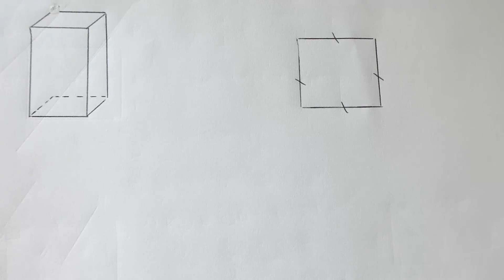Soluzione SECONDA PROVA DI MATEMATICA - maturità 2023 - Quesito 4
Il testo del QUESITO 4 è:
Tra tutti i parallelepipedi a base quadrata di volume V, stabilire se quello di area totale minima ha anche diagonale di lunghezza minima

Vuoi prepararti al top insieme a me all'esame di maturità? Ti consiglio la Playlist "MATURITÀ SCIENTIFICA 2023"

Hai bisogno di conoscere alcuni concetti di base? Ti suggerisco di ripassare questi argomenti: